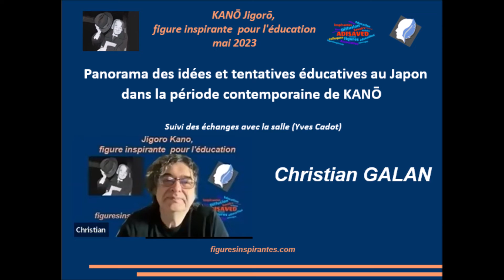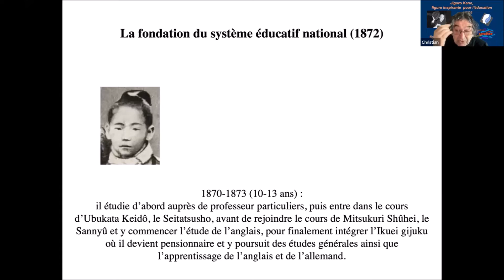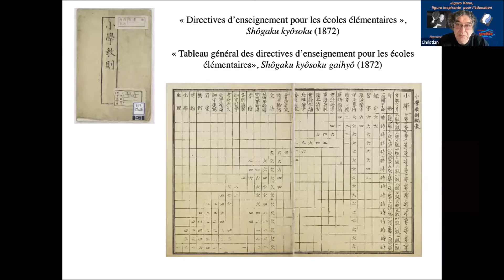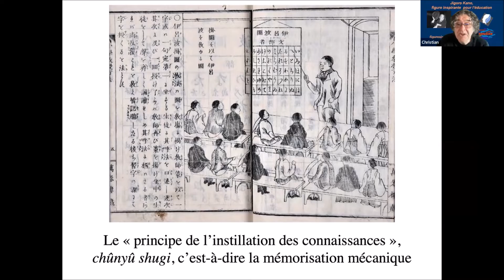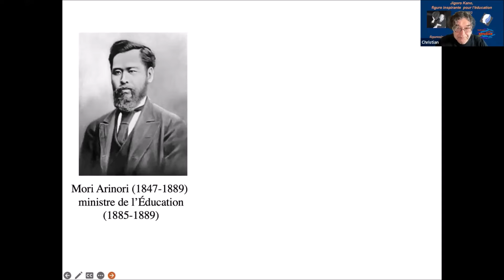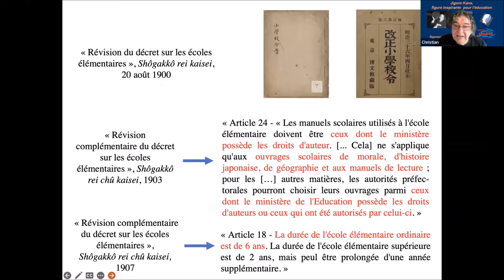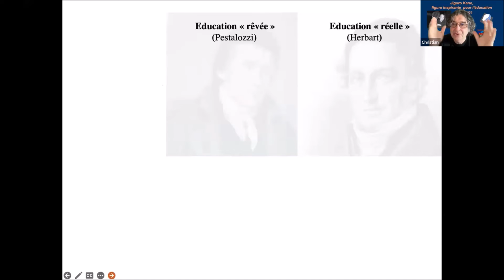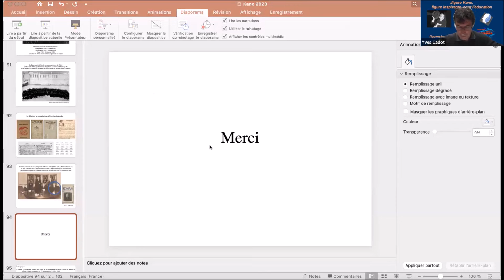12 Christian GALAN, Panorama tentatives éducatives au Japon dans la période contemporaine de KANŌ